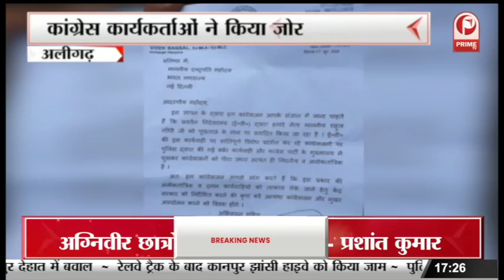Agnipath Scheme : 15 राज्यों में बवाल, दो मौतें, आर्मी-एयरफोर्स में भर्ती का अपडेट || Prime Tv